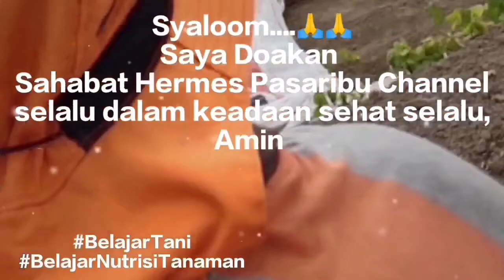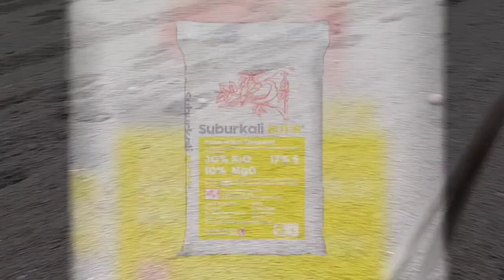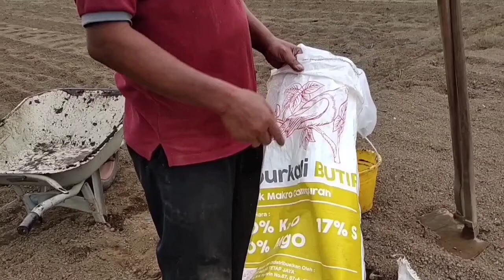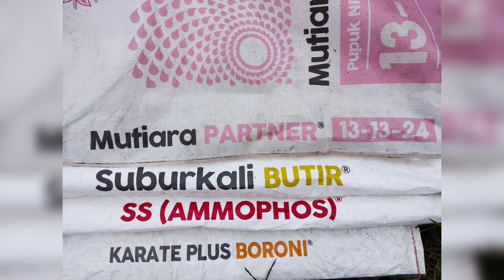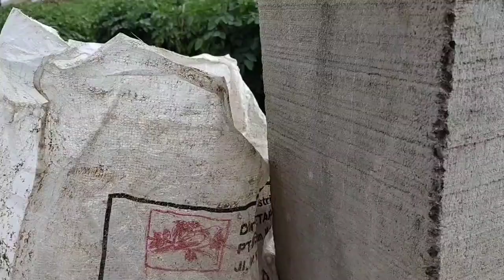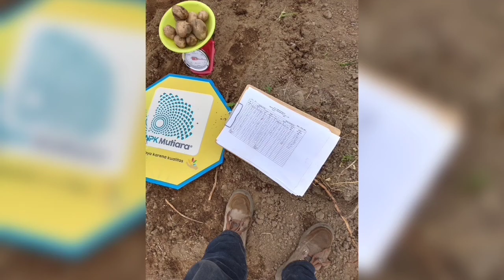Optimalkan Produksi Kentang, Duit Pun Datang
NPK Mutiara PARTNER 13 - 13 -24 mengandung N dan P yang seimbang serta K yang tinggi sehingga cocok untuk mengoptimalkan produksi tanaman penghasil buah dan umbi karena menjamin ksesegaragaman penyebaran semua hara agar pertumbuhan dan hasil tanaman yang maksimal.

Teriring Salam Dan Doa
Sahabat Hermes Pasaribu Channel
Gerakan Cinta Petani dan Pertanian Indonesia